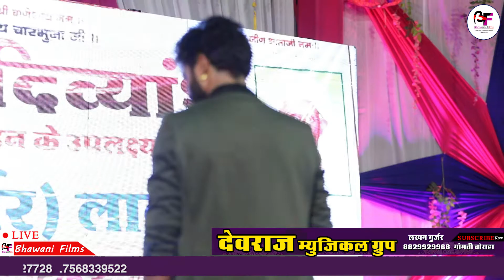Aao Bheruji Jiyo Bheruji | Lehru das | Bhawani Flims Charbhuja | Jnawad Live 2021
Singer - Pyare Lal Gurjar

Sound - Ma Hinglaj Sound

Editing - Subhash Gujjar
Organizer - Dev Raj Musical Group Gomti
                     Lakhan gurjar
Video by - Bhawani Films
                   Charbhuja
Director -  Kailash Chechi gurjar